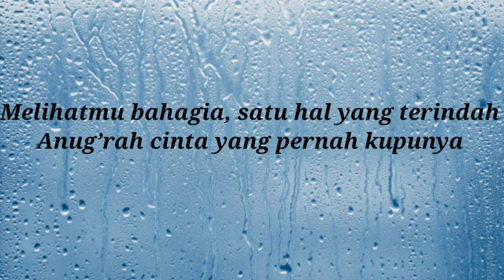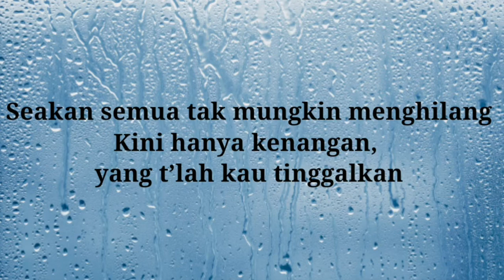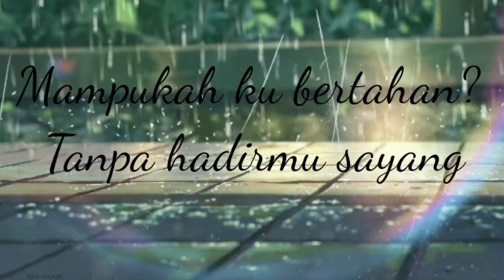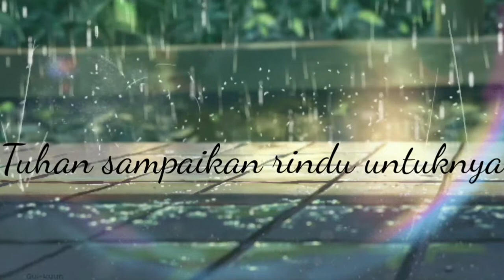Sisa Rasa Lirik